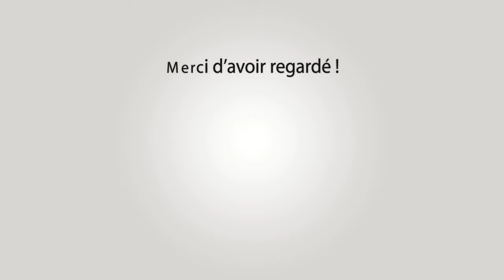QUISSAC Encierro Aquatique 28-07-2024 💦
~► Manades Robert H - La Lauze - Lou Simbeu - Du Seden

~► Outro : YLLiBzify